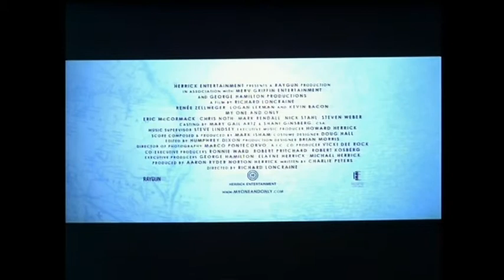My One And Only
ตัวอย่างภาพยนตร์เรื่อง " My One And Only "